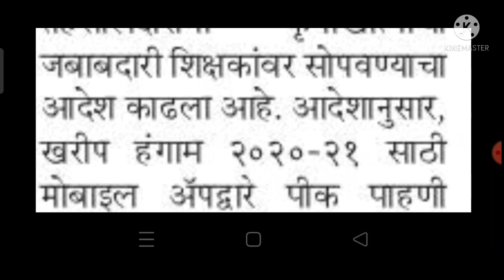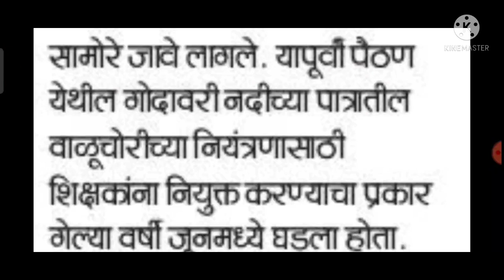धक्कादायक!/शिक्षक कर्मचाऱ्यांना आता नवीन काम/निघाले नवीन आदेश/अशैक्षणिक कामामुळे राज्यभर संताप